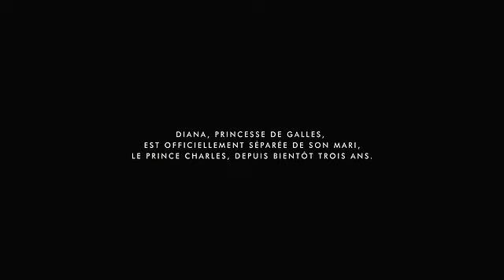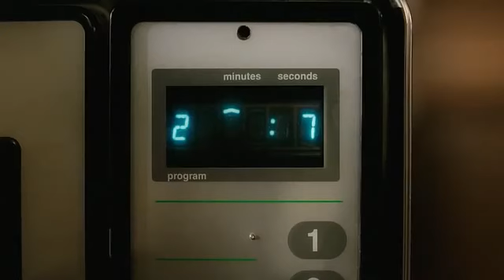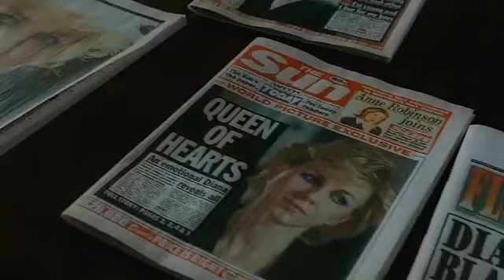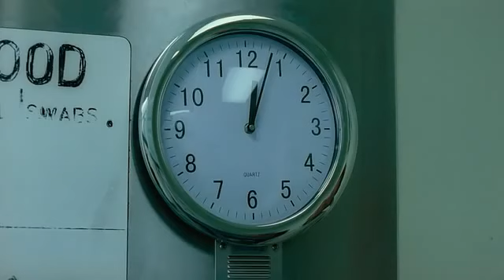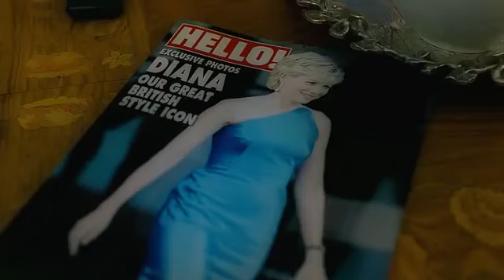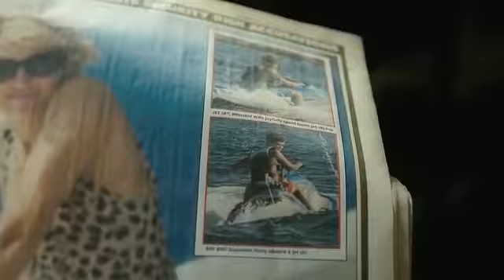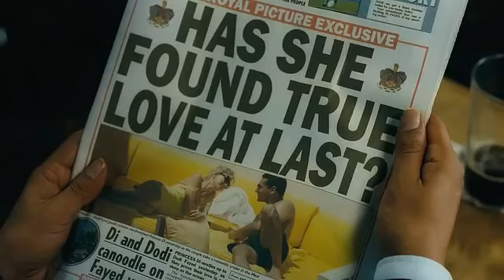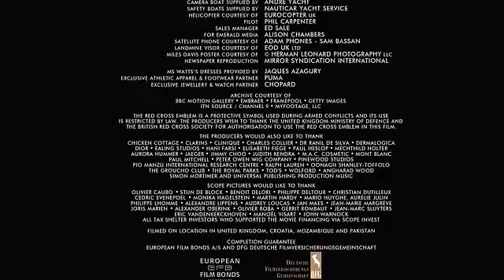🎬 LADY DIANA ( filme completo )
Direção: Oliver Hirschbiegel
Gêneros Biografia, Drama

SINOPSE: Prestes a se divorcia de Charles, a princesa Diana (Naomi Watts) divide seu tempo entre a solidão da vida no palácio em que vive e os compromissos que possui com diversas entidades beneficentes. Um dia, ao saber que um amigo foi operado às pressas, ela vai até o hospital em que está internado e lá conhece o doutor Hasnat Khan (Naveen Andrews). Diana logo fica encantada pelo fato dele não a tratar como uma princesa, apesar de saber quem ela é. Não demora muito para que iniciem um relacionamento, mantido às escondidas devido ao desejo de Hasnat em ter uma vida reservada